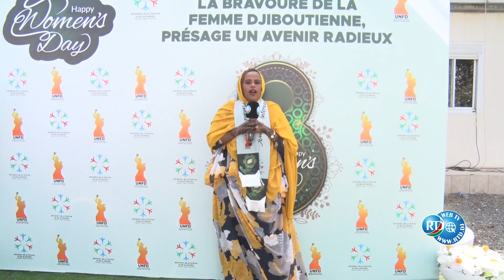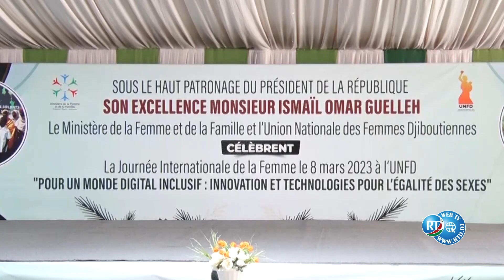RTD: SAYYO DADALE 29/ 03/ 2023